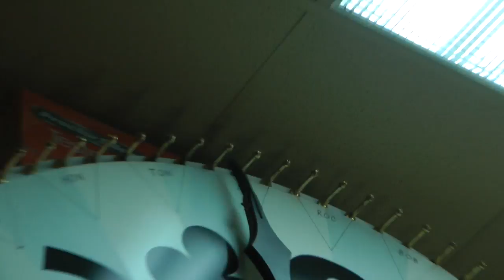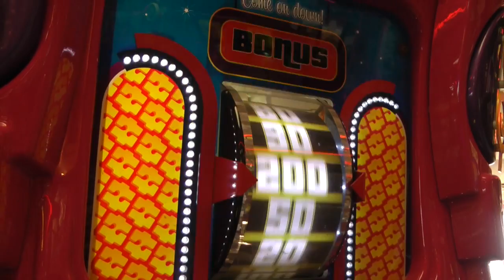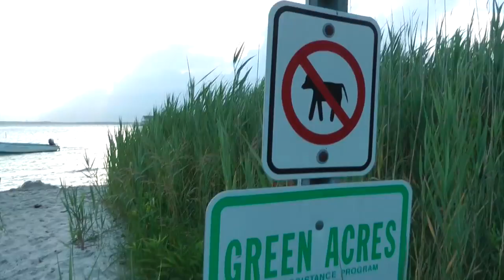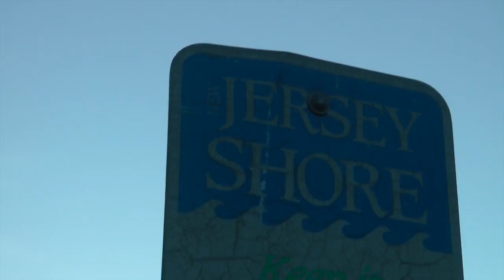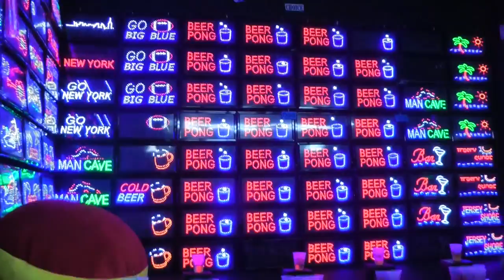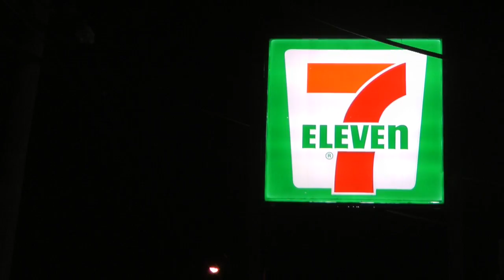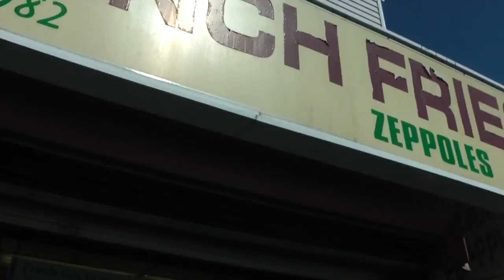Seaside Heights 2013: Part Three